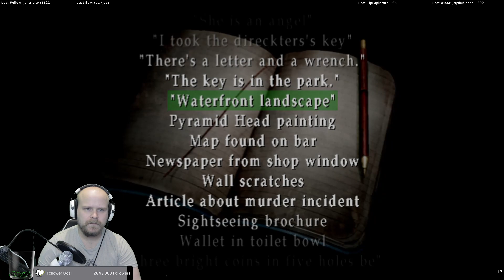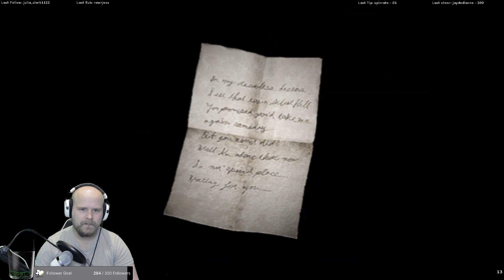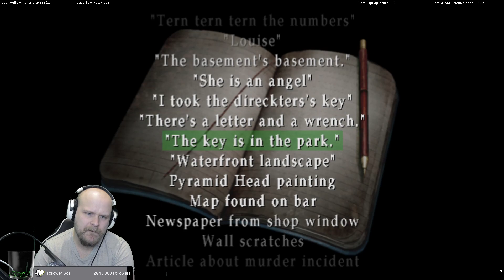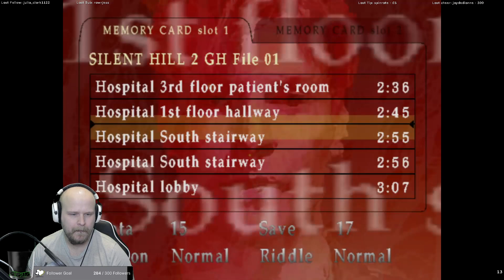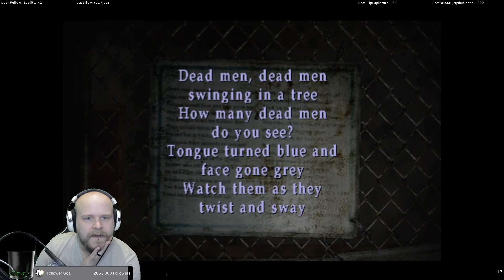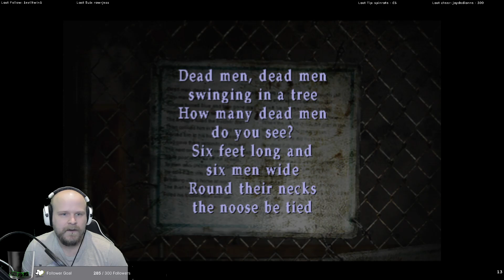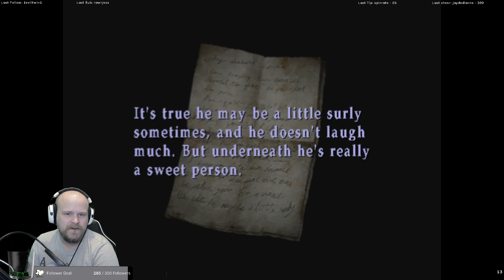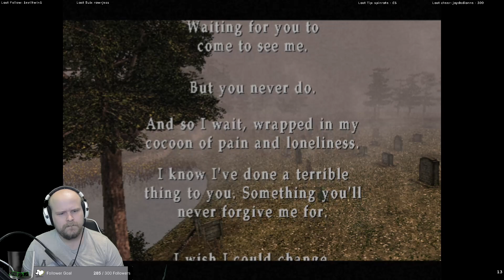Rusty Silent Hill 2 Playthrough 2023 Part 3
Replaying an absolute CLASSIC of a game in 2023 ahead of the announced remake.
James Sunderland is an idiot btw. Totally useless.
In this part you will find my excessive swearing I believe.